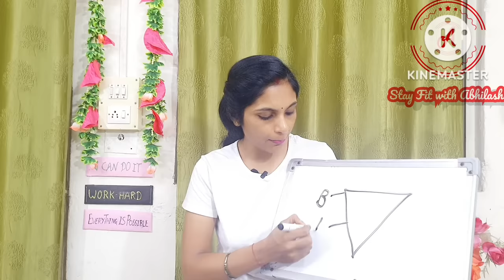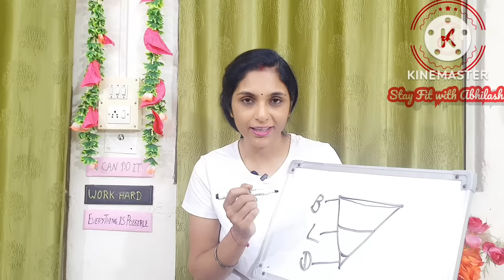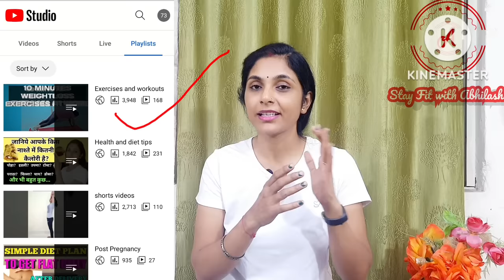वजन कम करने का डाइट प्लान| Diet Plan to lose Weight Fast|diet plan for weight loss। weight loss diet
वजन कम करने का डाइट प्लान| Diet Plan to lose Weight Fast| 7-day diet plan for weight loss। meal plan| vajan kam karne ka diet plan
800 calories diet plan
weight loss diet

This is Abhilasha Singh, a certified nutritionist, a wife, mother of three young kids. I make YouTube videos on health, fitness and lifestyle because I love this small but growing community of mine.

This video is based on these queries-

1- How To Lose Weight Fast 10 kgs in 10 Days
2- Full Day Indian Diet/Meal Plan For Weight Loss
3- Lose 1 Kg - 2 Kg in 1 Day
4- Easy Diet Plan to Lose Weight Fast
5- Indian Diet Plan
6- Weight Loss Diet Plan
7- Magical Diet Plan
8-  पूरे दिन का डाइट प्लान
9- vajan kam karne ke liye diet
10- pet kam karne ke liye diet plan
11- motapa kam karne ke liye diet plan
12- vajan kam karne ke liye diet plan
13-  meal plan for weight loss

मोटापा जल्दी कम करें | Full Day Diet Plan | Xtream Fat Loss MOTAPA

मोटापा और पेट की चर्बी घटायें
मोटापा कम करने के उपाय
पेट का मोटापा
पेट कम करने का तरीका

What is the 7 day diet plan?
What is a good diet plan?
How can I lose 10 kgs in 7 days?
What is the best meal plan to lose weight?
7-day diet plan for weight loss
healthy diet plan
free diet plans
quick weight loss diet plan
diet plan for weight loss for female
7 days diet plan to lose 5 kg